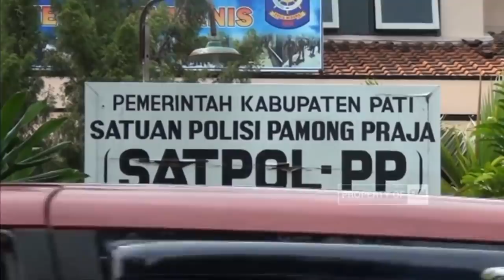Viral Pengemis dengan Tabungan Ratusan Juta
Like & Follow Facebook:
CNN Indonesia

cnnindonesiatv